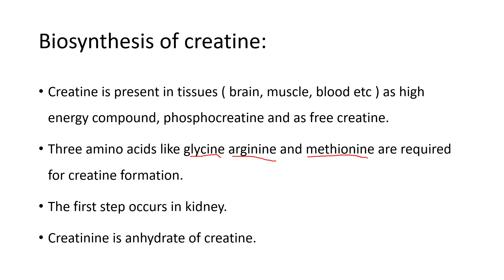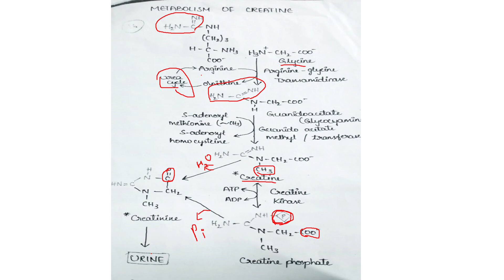Biochemistry sem 4 unit 3 lecture 10 BIOSYNTHESIS OF CREATINE